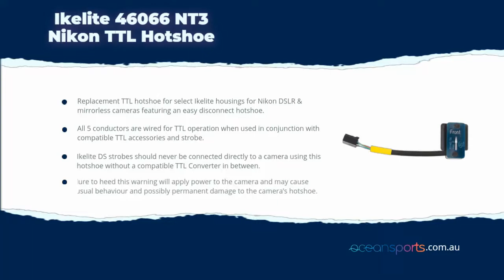Ikelite 46066 NT3 Nikon TTL Hotshoe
Ikelite 46066 NT3 TTL Hotshoe for Nikon DSLR & Mirrorless

Replacement TTL hotshoe for select Ikelite housings for Nikon DSLR & mirrorless cameras featuring an easy disconnect hotshoe. All 5 conductors are wired for TTL operation when used in conjunction with compatible TTL accessories and strobe.

Ikelite DS strobes should never be connected directly to a camera using this hotshoe without a compatible TTL Converter in between. Failure to heed this warning will apply power to the camera and may cause unusual behaviour and possibly permanent damage to the camera’s hotshoe.